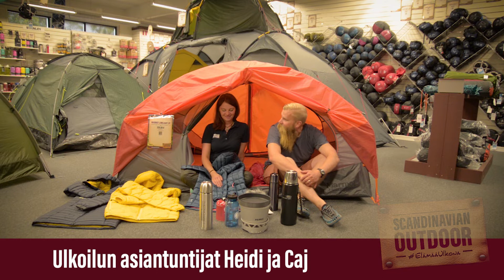Varusteet syysretkeilyyn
Syysretkikausi lähestyy ja Suomen luonnon upeista kohteista löytyy paljon paikkoja koettavaksi. Syksy on monen ulkoilijan mielestä parasta aikaa lähteä retkeilemään. Liikkuessa ei ole enää niin kuuma kuin kesällä, hyttyset ovat poissa ja ruska-aika on useasti todella kaunista.